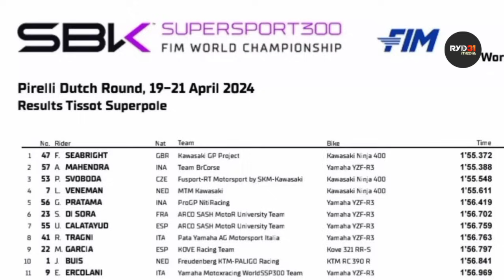HASIL LENGKAP RACE 1 & SUPERPOLE WSSP300 BELANDA ALDI - GALANG 2024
World Supersports 300 Assen Belanda 2024
 World Superbike Assen Belanda 2024
GALANG HENDRA PRATAMA
ALDI SATYA MAHENDRA 🇮🇩 JUARA 2 WSSP300 CATALUNYA SPANYOL 2024
Aldi Satya Mahendra Podium Race 1 WorldSSP300 Catalunya Spanyol 2024
Aldi Satya Mahendra Juara 2 Race 1 WorldSSP300 Catalunya Barcelona Spanyol 2024
Yamaha Indonesia Aldi Satya Mahendra Juara WorldSSP300 2024

veda ega pratama, kiandra ramadhipa, fadillah arbi aditama, mario suryo aji, pembalap indonesian mario aji raih poin, mario aji naik kelas moto2, target besar mario aji untuk motogp, fadillah arbi aditama, veda ega pratama, fadillah arbi aditama raih juara juniorgp, veda ega pratama raih juara asia talent cup 2023, veda ega pratama naik kelas, aldi satya mahendra raih juara, kekuatan finansial pembalap indonesia, astra honda racing team squad, andi gilang raih juara ss600, moto3 taiyo furusato, wildcard moto3 malaysia rider, indonesia